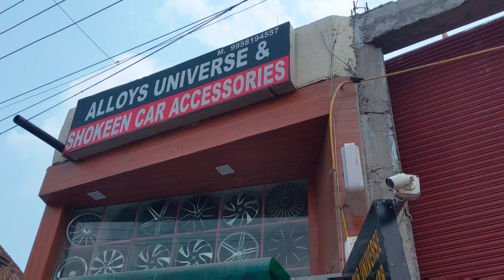WAGON R 2022 MODIFIED🔥14 INCH ALLOY WHEEL💸MUSIC SYSTEM💰SEAT COVERS💵BASE TO TOP MODEL LXI TO ZXI👍👑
Shop Name -Alloy Universe
Adress - Nangloi road Near Nangloi Stand And Gaushala No- 2 Najafgarh

Call Timings 11AM to 8PM

wagon-r modified in cheapest rates with silencer, Top 5 modified MARUTI SUZUKI WAGON R, MY 😱WAGON R ON NEXT 🔥 LEVEL !!, WAGONR LXI 2020 MODIFIED|WAGONR ACCESSORIES|SUZUKI WAGONR, Ultimate Wagonr Only *One in India* Deadly music system | Gutsy Ladka, ALMOST CONVERTED WAGON-R 😁 INTO TOP- Model ❤️, 7 years old wagonR modified with bodykit, modify, 47nation, wagonr modified, wagon r modified, modified wagonr, modified wagon r, wagonr, wagon r, new wagonr modified, wagonr modification, wagonr modifications, wagon r modification, old wagnor modified, wagon r modified exhaust, wagon r modified in india, best wagnor modified, ms wagon r modified kerala, ms wagon r modified lights, top10 wagonr modified in india, oldest wagnor modified, wagon r modified music system